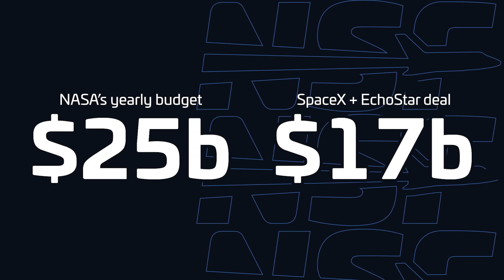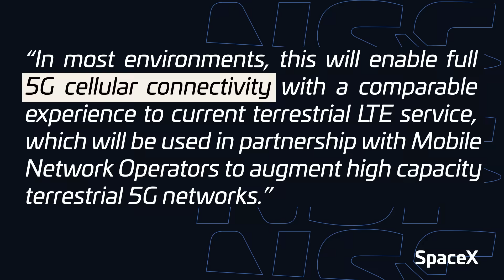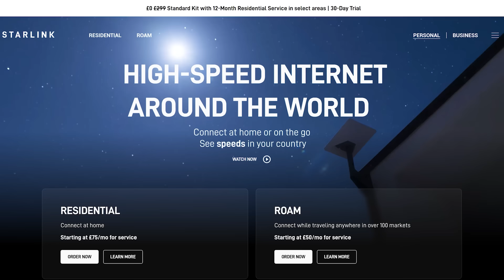SpaceX Just Spent $17 Billion to be Your Next Phone Provider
SpaceX's $17 billion purchase of EchoStar's radio spectrum licenses, a sum rivaling 75% of NASA's $25 billion annual budget, secures exclusive S-band and Mobile Satellite Service frequencies to supercharge Starlink's direct-to-cell network. This deal—split into $8.5B cash and $8.5B SpaceX stock, plus $2B debt payments—unlocks 20x throughput and 100x capacity for next-gen satellites, promising 5G connectivity to eliminate global dead zones. With Starship's unmatched launch capacity and competitors like Globalstar and Amazon's Project Kuiper trailing, SpaceX solidifies its dominance in satellite internet. Amid whispers of Apple pivoting from Globalstar to Starlink for iPhone and Apple Watch Ultra 3 satellite features, this move reshapes the space and telecom landscape.

🖊️ Written by Hosted by Ryan Caton (@DPodDolphinPro).
🎥 Video from D Wise, Starbase Live, SpaceX, EchoStar, T-Mobile, Apple, Pexels.

LDAPAABJRG2UMCU3